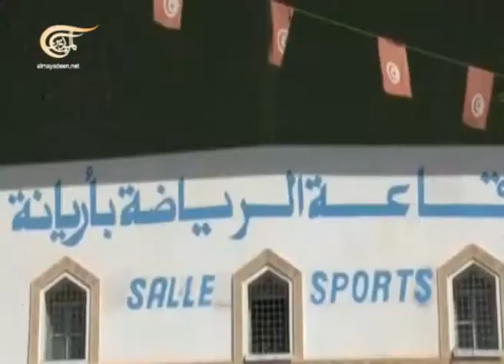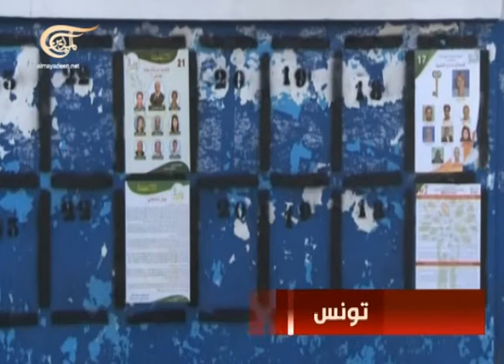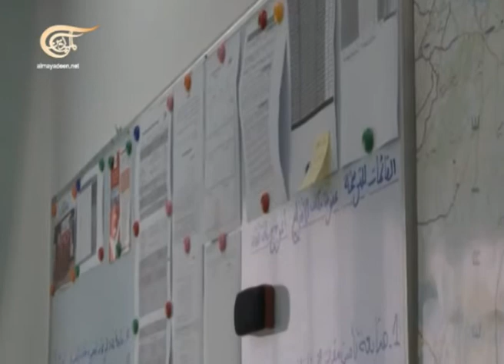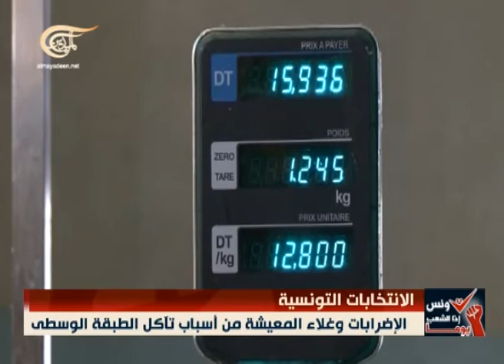نشرة الأخبار نشرة تونس - 2014-10-09